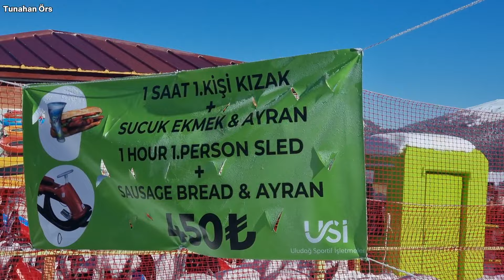Uludağ Kayak Merkezi (Uludag Ski Resort), Bursa